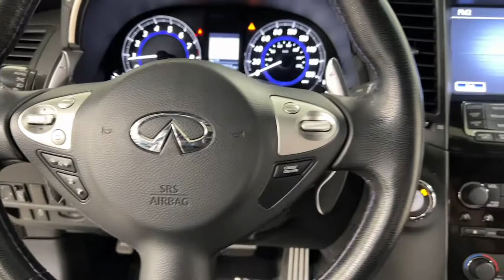2017 INFINITI QX70 Bakerstown PA 11C00611A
Black Obsidian Used 2017 INFINITI QX70 available in Bakerstown, Pennsylvania at Jim Shorkey North Hills Chevrolet.

Jim Shorkey Chevrolet of North Hills is pleased to offer this attractive 2017 INFINITI QX70 Black Obsidian 3.7L V6 7-Speed Automatic AWD Premium Package (Aluminum Roof Rails, Around View Monitor w/Front & Rear Sonar System, Dual Occupant Memory System, Entry & Exit Assist System, Outside Mirrors w/Reverse Tilt-Down Feature, Power Tilt/Telescopic Steering Column, and Radio: INFINITI Navigation System), Sport Package (Adaptive Front Lighting System, Aluminum Pedals, Climate Controlled Sport Style Front Seats, Dark Finish Front Grille, Dark Finish Lower Side Moldings, Dark Finish Outside Mirror Housing, Dark Finish Roof Rails, Red S Badge (Rear Hatch), Solid Magnesium Paddle Shifters, and Wheels: 21 x 9.5 6-Spoke Enkei Aluminum-Alloy), 3.692 Axle Ratio, Auto-dimming Rear-View mirror, Automatic temperature control, Four wheel independent suspension, Front dual zone A/C, Heated door mirrors, Heated Front Bucket Seats, Heated front seats, Power driver seat, Power Liftgate, Power moonroof, and Radio: AM/FM/CD/MP3 Playback Capability.brbrJim Shorkey Certified vehicles undergo a 130 multi-point inspection, must pass PA State Inspection and Emissions and includes a 3month/3000 mile warranty.